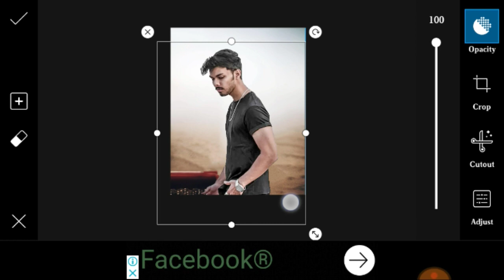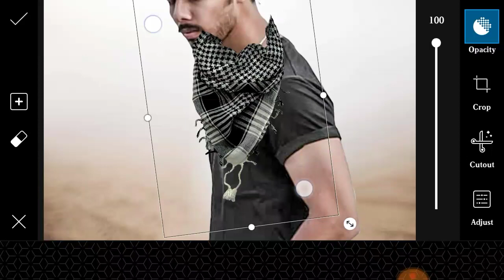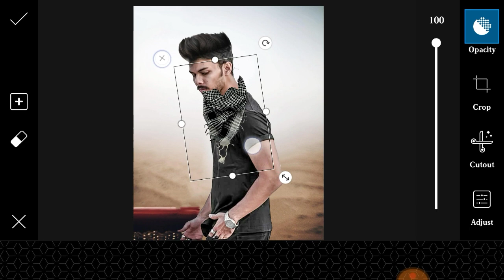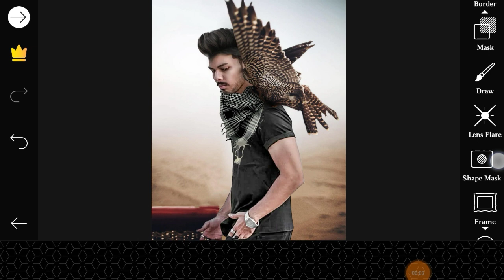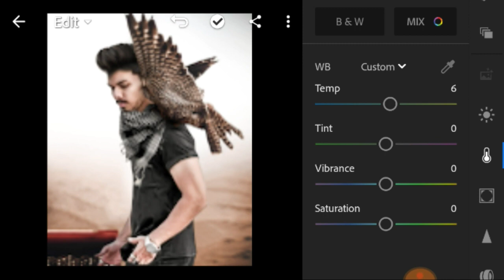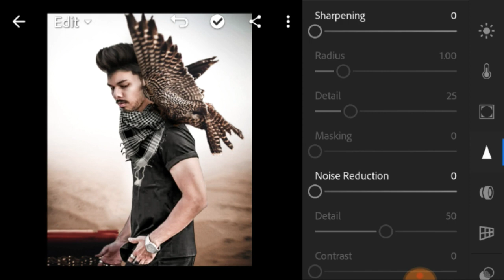Taukeer Editz New Eagle photo Editing PicsArt and Lightroom Tutorial Karan Editz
About video
Guys aaj ki video Taukeer Editz New Eagle photo Editing PicsArt and Lightroom Tutorial Karan Editz hone wali h to ekk like to Banta h aor comment karka batana ki video kasha laga Support me Friends 🙏🙏🙏

➡️➡️➡️➡️➡️ PicsArt & Lightroom⬅️⬅️⬅️⬅️⬅️

➡️➡️➡️➡️➡️ Vijay Mahar ⬅️⬅️⬅️⬅️⬅️

➡️➡️➡️➡️➡️ Holi Editing⬅️⬅️⬅️⬅️⬅️

➡️➡️➡️➡️➡️ Taukeer Editz ⬅️⬅️⬅️⬅️⬅️

➡️➡️➡️➡️➡️ Prateek Pardeshi ⬅️⬅️⬅️⬅️⬅️

➡️➡️➡️➡️➡️Sony Jackson ⬅️⬅️⬅️⬅️⬅️

➡️➡️➡️➡️➡️ Dolan Das ⬅️⬅️⬅️⬅️⬅️

➡️➡️➡️➡️➡️ Shivratri Editing ⬅️⬅️⬅️⬅️⬅️

➡️➡️➡️➡️➡️ Manipulation Editing ⬅️⬅️⬅️⬅️⬅️

➡️➡️➡️➡️➡️ Mobile photography ⬅️⬅️⬅️⬅️⬅️

➡️➡️➡️➡️➡️Facebook ID ⬅️⬅️⬅️⬅️⬅️

1) ➡️➡️➡️➡️➡️ PicsArt Aap ⬅️⬅️⬅️⬅️⬅️

2) ➡️➡️➡️➡️ Lightroom Aap ⬅️⬅️⬅️⬅️⬅️

3) ➡️➡️➡️➡️Autodesk sketch book⬅️⬅️⬅️⬅️

4) ➡️➡️➡️➡️Touch retouch Aap ⬅️⬅️⬅️⬅️

5) ➡️➡️➡️➡️➡️ Infinite Design ⬅️⬅️⬅️⬅️⬅️

6) ➡️➡️➡️➡️➡️ Snapseed ⬅️⬅️⬅️⬅️⬅️

➡️➡️➡️➡️➡️➡️➡️Note :-⬅️⬅️⬅️⬅️⬅️⬅️⬅️

2019